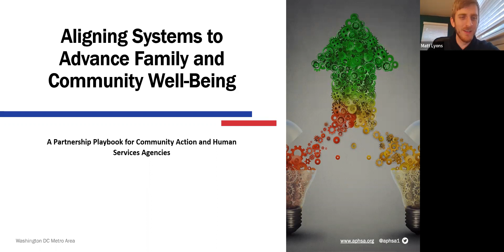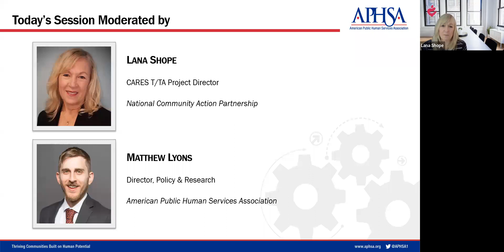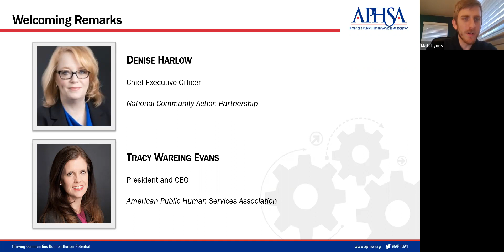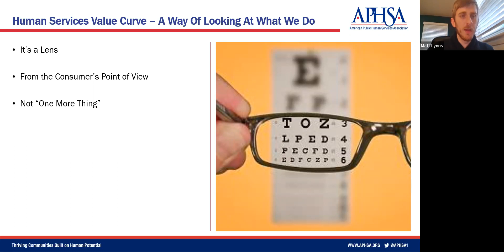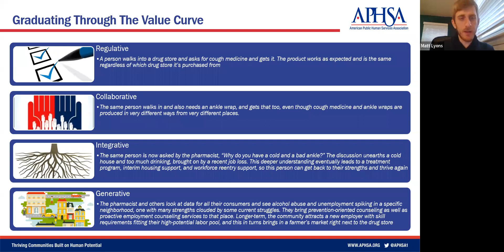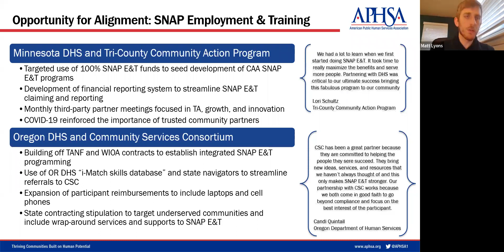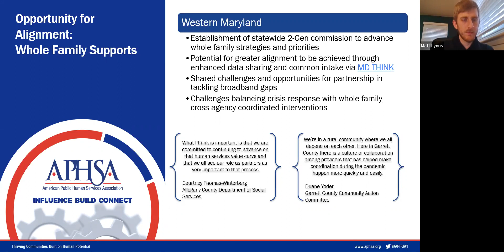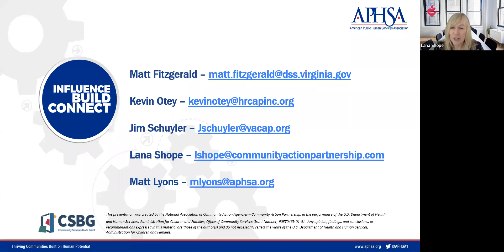NCAP Playbook on Working Together and Improving the Well-Being of Communities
The Partnership recently hosted the National Community Action Partnership Playbook on Working Together and Improving the Well-Being of Communities webinar on March 9th. Thank you to all of you who were able to join us.

Attendees learned how Community Action Agencies and public human services agencies have worked together during the COVID-19 pandemic response and what opportunities lie ahead to catalyze stronger connections to support the well-being of communities. Drawing on examples from the field, the National Community Action Partnership and American Public Human Services Association have co-created a Partnership Playbook that elevates promising areas of alignment between the two networks that can be deployed to maximize the impact of COVID-relief and other federal investments intended to support a strong and equitable recovery. The Playbook additionally explores where, despite their shared purpose and vision, more work is needed to transform the way human services and Community Action Agencies work together to help communities reach their potential.